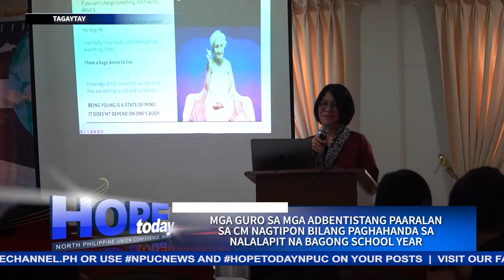Mga Guro sa mga Adbentistang paaralan sa CM nagtipon bilang paghahanda sa nalalapit na pasukan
Tinipon ng Cavite Mission Education Department ang mga guro na nagsisipagturo sa lahat ng Adventist Schools sa teritoryo nito.
Sa suporta at mahahalagang prinsipyong ibinahagi ng Education leaders mula sa nasabing Mission at North Philippine Union Conference, ang mga butihing guro ay naihanda sa muling pagbubukas ng panibagong school year.
Ang balitang may pag-asa, ihahatid ni Patrick Vista…